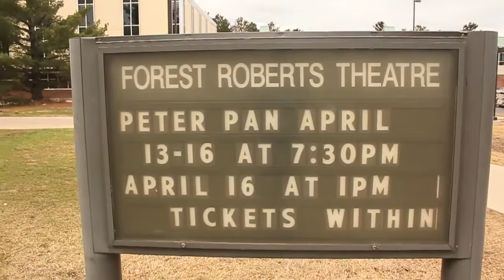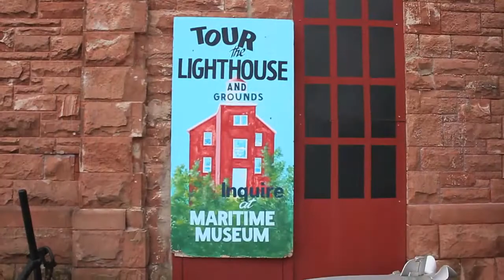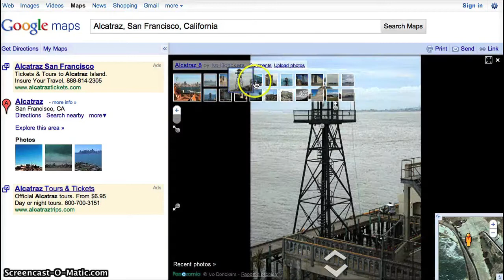ED483 Field Trip Video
This video shows a few of the wonderful field trip destinations Marquette, Michigan has to offer.
The video was filmed and edited by: Kelly Shaheen.
Original soundtrack by: Steve Goulding